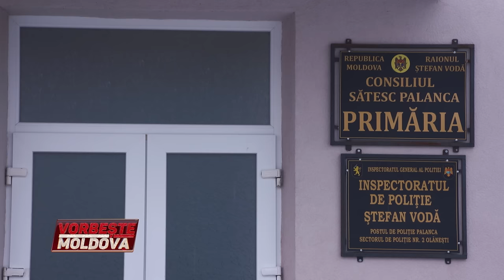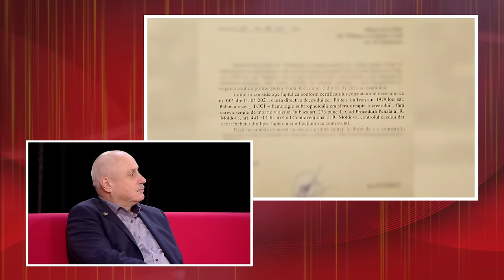VORBEŞTE MOLDOVA: "ACESTA A FOST OMOR"